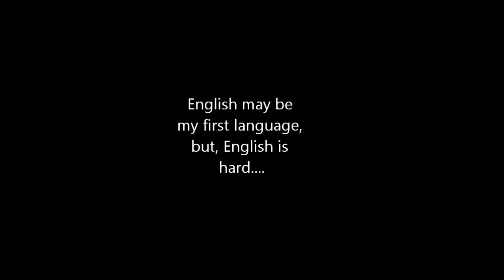Halfords Girl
Cute girls in shops... It's a ploy I tells ya!